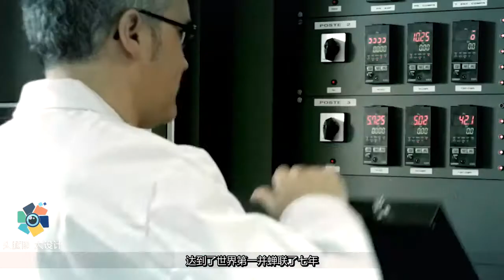从险些倒闭到全球第一，我国又一巨头“崛起”，占据全球25%市场